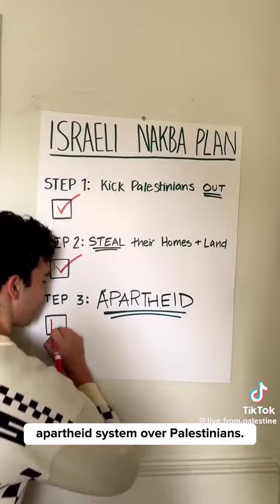Happy Birthday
Happy Birthday to those that celebrate.